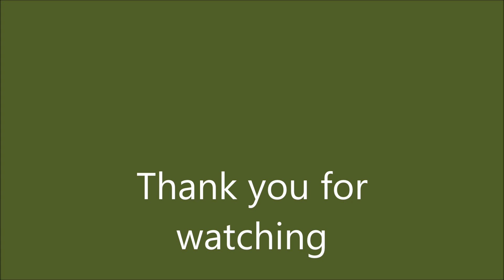The Best Of My Model Railway In 2019.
This video shows some of the highlights of my model railway from videos that I have made in 2019.